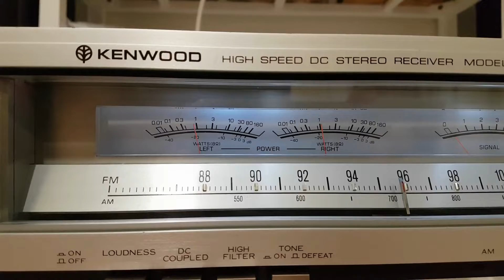Power Amps for Speakers KENWOOD KR 7050 - Audio Receiver TEST !!!!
Hi guys, today in this video you will find Best Stereo Power amps for Speakers Kenwood KR 7050 during process of testing after restoration and recapping.
How to fix Best Stereo Receiver Kenwood KR 7050.
Stereo Receiver Kenwood KR 7050 deliver a power of 80w / channel in 8 ohm stereo and weight 15 kg.
Stereo Receiver Kenwood KR 7050 was built in 1979.
Interior of Stereo Receiver Kenwood KR 7050 is spacious and well made, all stages are easy to identify.
Stereo Receiver Kenwood KR 7050 is a good stereo receiver with nice retro look with nice VUmeters.
Vintage audio gear !

videos with restorations , troubleshooting and repairs of vintage audio gears mostly

🎞 P R E V I O U S  on MariusHiFi

00:00 - intro
00:51 - VUmeters dancing

Some of the projects that you see on this channel may involve dangerous voltages or procedures that contain risk of injury or death. If you follow along at home, you are doing so at your own risk !